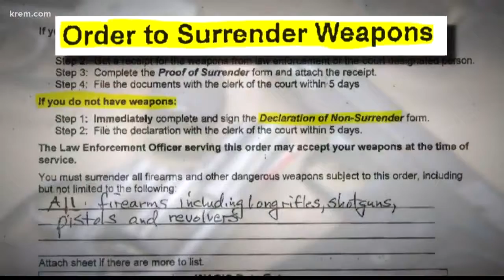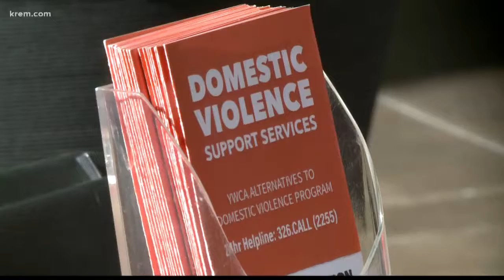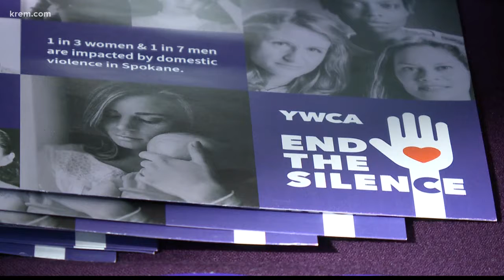Abusers are supposed to give up their guns. Here's why that doesn't always happen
When someone files a protection order, a judge must ensure the people served with the order either turn in their guns or do not have any.